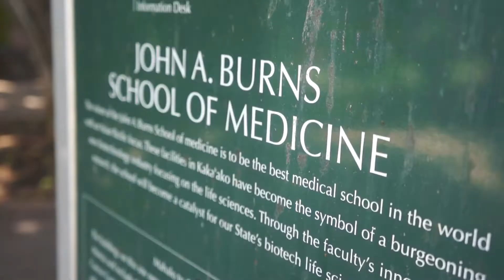Shout-out Cam! MD Class of 2022 arrives at JABSOM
The University of Hawaiʻi John A. Burns School of Medicine welcomed the new MD Class of 2022 on July 16, 2018. Meet some of them in this video.

Filmed by Tina Shelton & Deborah Manog Dimaya.
Edited by Deborah Manog Dimaya.